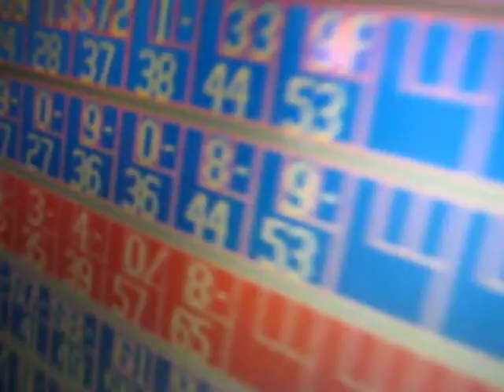bowling.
dollar games. dollar shoes. dollar DRAFTS! what more could you want on a tuesday night?